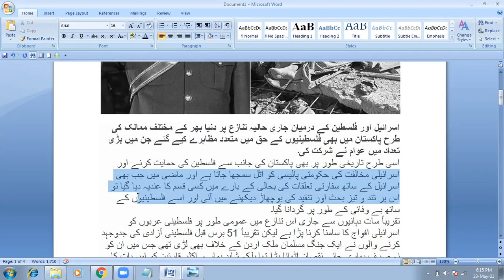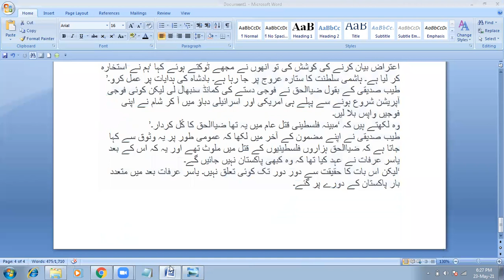Role of Zia ul Haq in Black September in Urdu a BBC report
سنہ 2002 میں لکھے گئے اپنے ایک مضمون میں کہتے ہیں کہ ’شاہ حسین نے ضیا الحق کی مدد سے اپنی بدؤوں پر مشتمل فوج فلسطینیوں کا قلع قمع کرنے بھیجی اور اس کے بعد ایک ایسا قتل عام ہوا جس کا کوئی حساب نہیں لگایا جا سکتا۔‘
لیکن اس کے بالکل برعکس بیانیہ آج سے 11 برس قبل ایک سابق پاکستانی سفارتکار نے پیش کیا جو ستمبر 1970 میں خود اردن میں تعینات تھے۔
اگست 2010 میں انگریزی اخبار دا نیوز میں شائع ہونے والے اپنے مضمون میں سابق سفیر طیب صدیقی لکھتے ہیں کہ چھ روزہ جنگ میں شکست کے بعد مختلف عرب ممالک نے پاکستان سے عسکری مدد اور تربیت کی درخواست کی تھی جس کے بعد پاکستان نے اردن، شام اور عراق میں اپنے افسران کو بھیجا تھا۔
طیب صدیقی لکھتے ہیں کہ اردن بھیجے جانے والوں میں تینوں افواج کے 20 اعلیٰ افسران شامل تھے جس کی سربراہی بری فوج کے میجر جنرل نوازش علی کر رہے تھے اور ضیاالحق ان کے نائب تھے۔
طیب صدیقی لکھتے ہیں کہ بعد ازاں پاکستانی فضائیہ کا بھی ایک رجمنٹ شاہ حسین کی درخواست پر اردن پہنچ گیا لیکن اس پوری ٹیم کا مینڈیٹ صرف اور صرف اردنی افواج کو تربیت دینا تھا اور کسی قسم کی جنگ میں حصہ لینا نہیں تھا۔
طیب صدیقی اپنے مضمون میں آگے لکھتے ہیں کہ پاکستانی سفیر اور فوجی دستے کے سربراہ کی غیر موجودگی میں وہ سفارتخانے کی قیادت کر رہے تھے جب دو ستمبر کو انھیں ضیاالحق کا فون موصول ہوا جس میں انھوں نے کہا کہ شاہ حسین نے شامی سرحد کے نزدیک موجود اربد شہر میں انھیں فوجی ڈویژن کی قیادت کرنے کو کہا ہے کیونکہ اردنی کمانڈر میدان چھوڑ کر بھاگ گیا ہے۔
طیب صدیقی آگے لکھتے ہیں کہ ’میں نے فوراً سیکریٹری دفاع غیاث الدین کو فون کر کے معاملہ بتایا تو ناقابل یقین طور پر انھوں نے بلا توقف اجازت دے دی۔ میں نے اپنا اعتراض بیان کرنے کی کوشش کی تو انھوں نے مجھے ٹوکتے ہوئے کہا ’ہم نے استخارہ کر لیا ہے۔ ہاشمی سلطنت کا ستارہ عروج پر جا رہا ہے۔ بادشاہ کی ہدایات پر عمل کرو۔‘
طیب صدیقی کے بقول ضیاالحق نے فوجی دستے کی کمانڈ سنبھال لی لیکن کوئی فوجی آپریشن شروع ہونے سے پہلے ہی امریکی اور اسرائیلی دباؤ میں آ کر شام نے اپنی فوجیں واپس بلا لیں۔
وہ لکھتے ہیں کہ ’مبینہ فلسطینی قتل عام میں یہ تھا ضیاالحق کا کُل کردار۔‘
طیب صدیقی نے اپنے مضمون کے آخر میں لکھا کہ عمومی طور پر یہ وثوق سے کہا جاتا ہے کہ ضیاالحق ہزاروں فلسطینیوں کے قتل میں ملوث تھے اور یہ کہ اس کے بعد یاسر عرفات نے عہد کیا تھا کہ وہ کبھی پاکستان نہیں جائیں گے۔
’لیکن اس بات کا حقیقت سے دور دور تک کوئی تعلق نہیں۔ یاسر عرفات بعد میں متعدد بار پاکستان کے دورے پر گئے۔